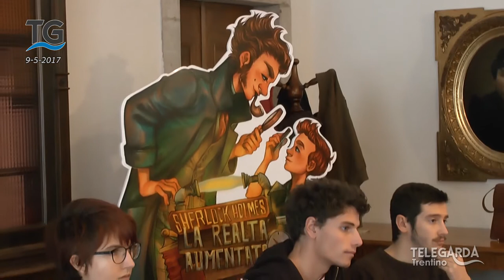Notte di Fiaba e Laba Trentino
Collaborazione tra Laba Trentino e il Comitato Manifestazioni Rivane.